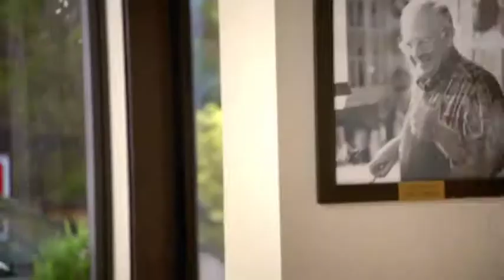Diego Josef - Commercial Reel 3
Upcoming talented actor Diego Josef commercial reel 3.